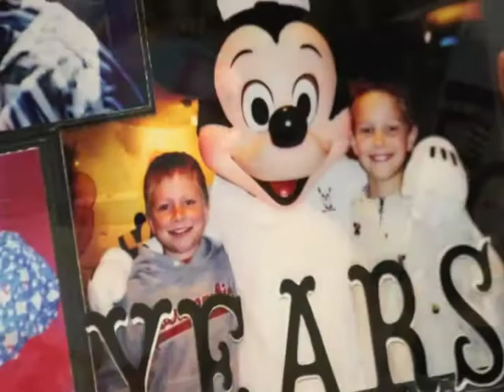Dakota Ridge High School 2011 After Prom Party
Dakota Ridge HS 2011 After Prom Party